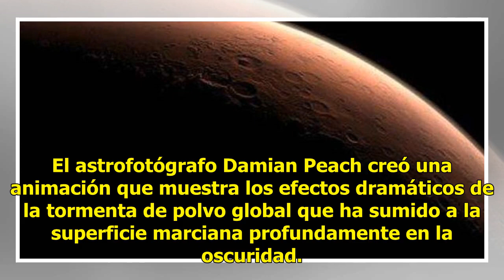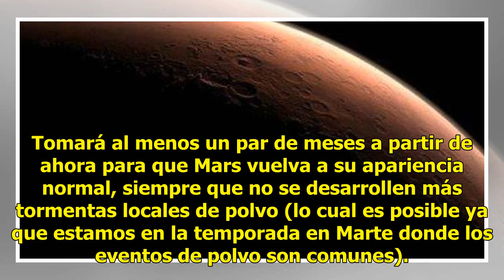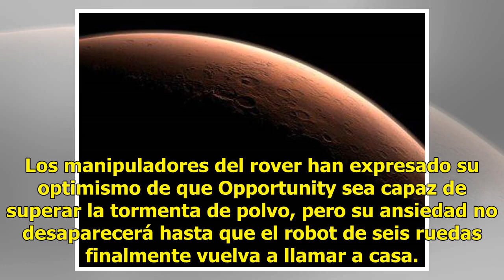Así se ve la tormenta de polvo que dejó Marte en tinieblas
El astrofotógrafo Damian Peach creó una animación que muestra los efectos dramáticos de la tormenta de polvo global que ha sumido a la superficie marciana profundamente en la oscuridad. La animación se creó utilizando mi imagen del 28 de junio tomada desde Chile utilizando un telescopio de 1 metro y...